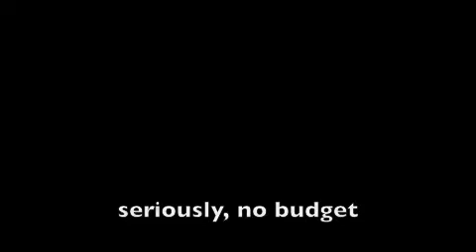No Budget Horror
B had his movie-making course cancelled, so I promised I'd make a movie with him. This is the result. The plot isn't the most original but hey, it works as a mostly one-man show with one set and no special effects.